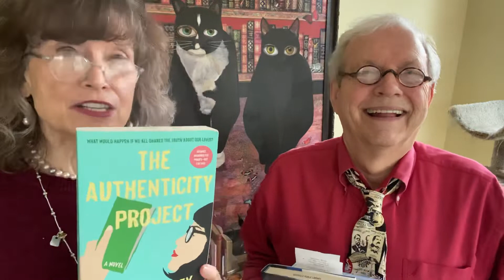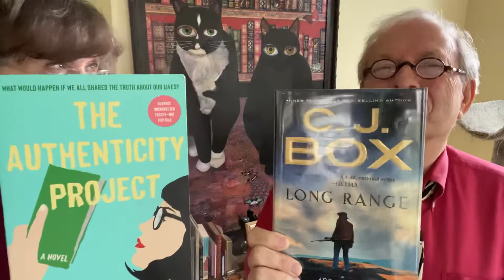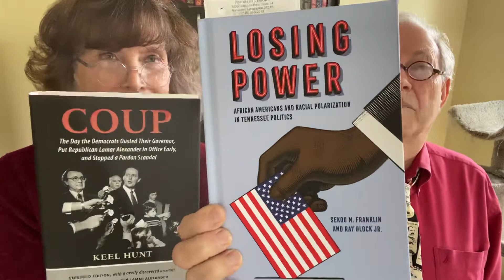BookmanBookWoman Talk Books (3)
Staying in with Books